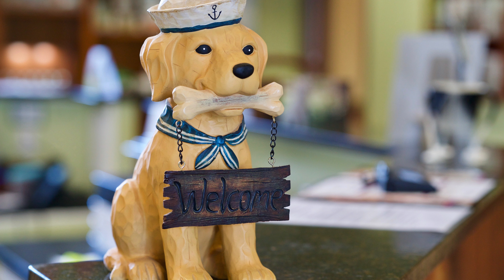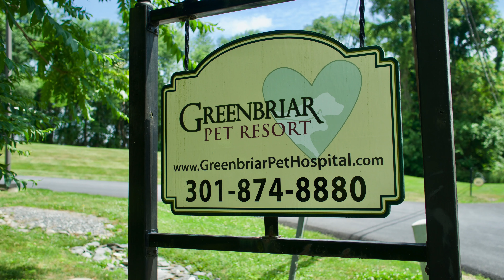Greenbriar Pet Resort Paisley's Chari tea Party! 2019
From the event description:
Come join us for an incredible fun-filled afternoon and an opportunity to make a difference in your community! We'll have a dunk tank and moonbounce, food and drinks, lawn games, live music, and so much more! Admission is by donation and ALL proceeds go into The Paisley Promise Relief Fund which provides financial assistance to families in the community that are otherwise unable to provide their pet with the life saving treatments or emergency procedures that they need.